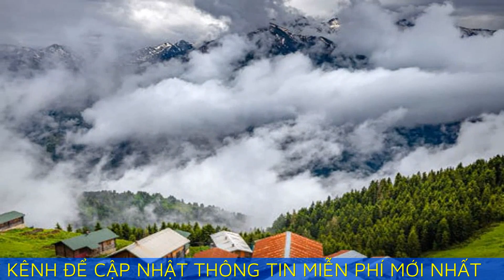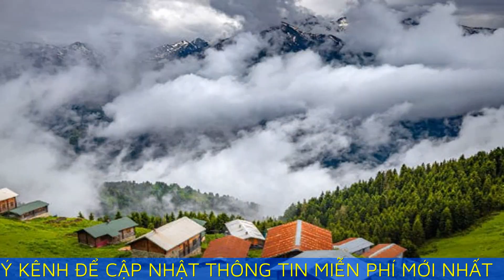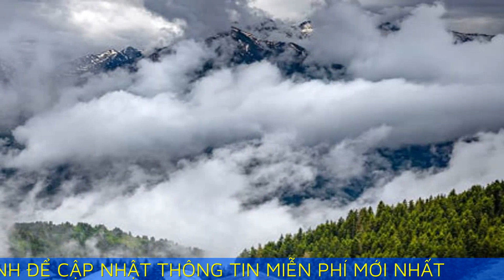Xứ thần tiên ở đất nước nằm giữa lục địa Á Âu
Rize, nằm sát Biển Đen và gần biên giới phía đông bắc của Thổ Nhĩ Kỳ, là điểm đến được ví như "xứ thần tiên" ít người biết đến.

Rize thu hút những du khách yêu thiên nhiên, muốn khám phá địa điểm tách biệt thành thị ồn ào. Địa phương ven biển này sở hữu địa hình hoang sơ bậc nhất Thổ Nhĩ Kỳ, được bao bọc bởi núi đồi trùng điệp. Lượng mưa hàng năm tại đây ở mức cao, những ngôi làng trên núi của Rize trở thành nơi trốn mùa hè đổ lửa của nhiều du khách.

Thị trấn vùng cao Çamlıhemşin là địa điểm hấp dẫn nhất của Rize, nơi mà thiên nhiên hầu như vẫn còn nguyên vẹn. Tại đây có những căn homestay đơn sơ của người địa phương, quán cà phê của người trẻ tuổi rời thành phố đến vùng núi cao sinh sống.

Từ bờ Biển Đen, con đường đến Çamlıhemşin cắt ngang qua một thung lũng núi non xanh mướt, dọc theo dòng sông Fırtına, thời gian dường như ngừng trôi ở vùng núi cao này. Người dân tại Çamlıhemşin sinh sống dựa vào lâm nghiệp, nuôi ong và chăn nuôi gia súc.

Du khách muốn trải nghiệm văn hóa địa phương có thể tìm đến những ngôi nhà Karadeniz truyền thống của Çamlıhemşin để lưu trú. Du khách nên ghé Puli Mini Hotel, một ngôi nhà Karadeniz truyền thống làm bằng đá và gỗ hạt dẻ phong hóa ở trung tâm thị trấn. Ngôi nhà có nhiều cửa sổ với tầm nhìn thẳng ra sông Fırtına, đón không khí trong lành.

Xung quanh thị trấn không có nhiều lựa chọn địa điểm ăn uống. Du khách có thể dùng bữa chung với người dân địa phương. Bữa sáng quen thuộc của người dân thị trấn là món mıhlama, hỗn hợp phô mai tan chảy trộn cùng bột ngô, ăn nóng với bánh mì. Ngoài ra, du khách có thể ghé quán cà phê Puli, chuyên phục vụ các món ăn sáng tạo được chế biến từ nguyên liệu địa phương như món tavada hamsili - cơm thập cẩm cá cơm nướng.

Cách trung tâm thị trấn Çamlıhemşin khoảng một giờ về phía nam, yayla - làng trên núi cao, cũng là một địa điểm lý tưởng để khám phá cuộc sống bản địa nơi mệnh danh là "xứ sở thần tiên". Đường sá ở đây chưa phát triển, du khách đến phải di chuyển bằng xe địa hình. Không khí trong lành, rừng cây tươi tốt, những cánh đồng cỏ xanh ngút ngàn là món quà mà thiên nhiên ban tặng cho du khách. Thức dậy trong những ngôi nhà truyền thống ở đây, du khách sẽ chào ngày mới với mùi bánh mì nướng thơm phức, nghe lanh lảnh bên tai tiếng chuông bò bên ngoài đồng cỏ.

Các bữa ăn của người dân ở yayla cũng xoay quanh những chế phẩm từ sữa bò như kem tươi, phô mai, bơ. Ngoài ra còn có thêm mật ong, mứt, trứng gà, bánh mì và cây trái từ vườn. Sau một ngày đi bộ khám phá cao nguyên, du khách có thể quây quần cùng gia đình người bản địa, thưởng thức món ăn đơn giản và hát hò cả buổi tối trong bầu không khí ấm cúng.

Cách trung tâm thị trấn Çamlıhemşin khoảng 8 km về phía nam, ngôi làng Şenyuva nổi tiếng là nơi nghỉ hưu của những người dân địa phương từng có thời gian bươn chải nơi thành thị xô bồ. Apo và Elif Taşkın, những người sinh ra ở Rize sau đó rời làng quê đến thủ đô Istanbul lập nghiệp, quay về Şenyuva sinh sống và mở một quán cà phê tại đây. Không chỉ phục vụ đồ uống, Apo và Elif Taşkın còn dành tâm huyết nấu những món ăn từ nguyên liệu địa phương như hoa cơm cháy, dâu rừng, dâu đen để phục vụ khách du lịch.
- Chồng Cô Hai Cháo Đậu là kênh thông tin du lịch, đăng tải các video chất lượng, nhằm mục đích gợi ý nét đặc sắc của du lịch thế giới và địa điểm du lịch Việt Nam.

- Kênh sẽ mang đến những hình ảnh đẹp nhất, những nét đặc trưng của ẩm thực, những nơi đẹp của Sài Gòn để các bạn bỏ túi những địa điểm check in ở Sài Gòn.

- Chồng Cô Hai Cháo Đậu là kênh vlog du lịch Sài Gòn giới thiệu địa điểm ăn uống, món ăn Việt Nam và những cảnh đẹp ở Sài Gòn.

- Hy vọng rằng mọi người sẽ yêu thích kênh Chồng Cô Hai Cháo Đậu.